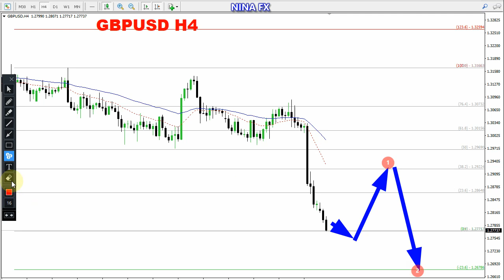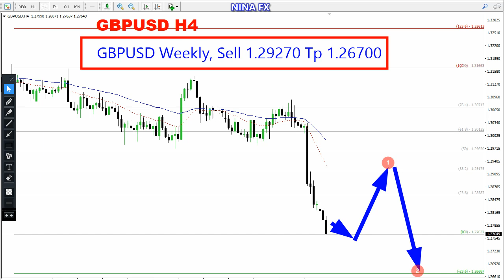GBP USD Weekly Analysis for April 25, 2022 by Nina Fx